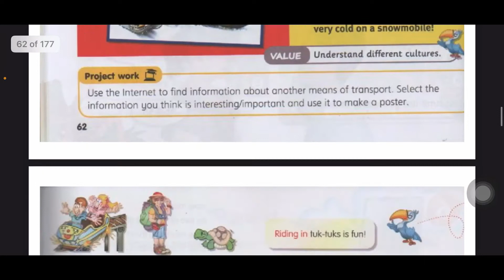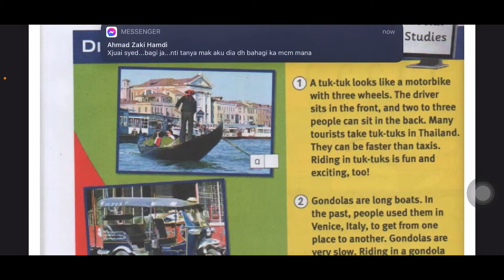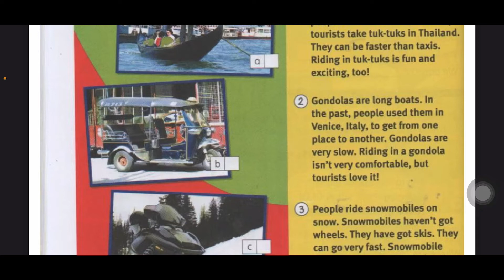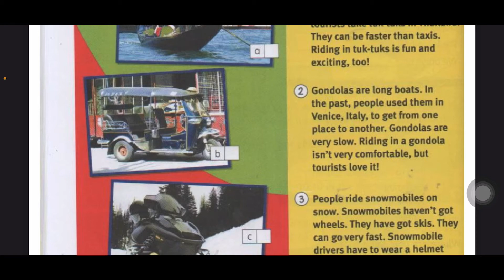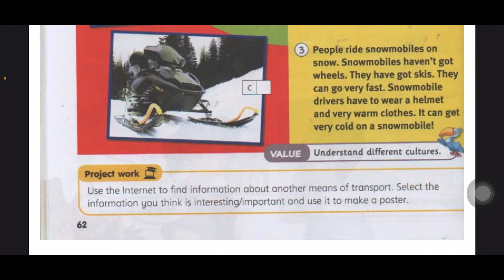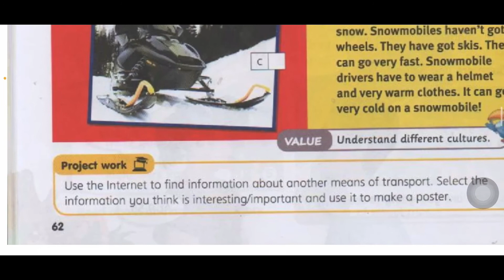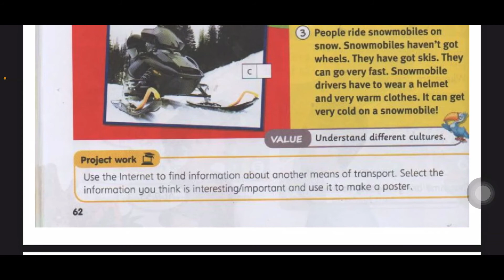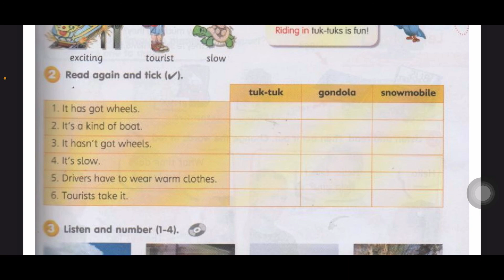Bahasa Inggeris Tahun 4~Get Smart Plus 4: MODULE 6~ GETTING AROUND: Our world |Page: 62-63